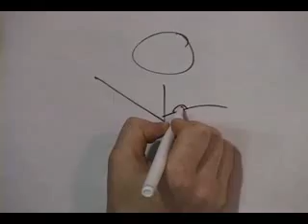2003 Northwest Young Adult Retreat